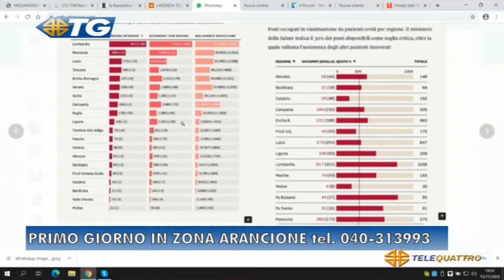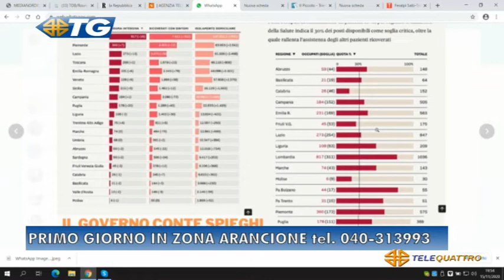IL NOTIZIARIO EDIZIONE COMPLETA | 15/11/2020 19:29